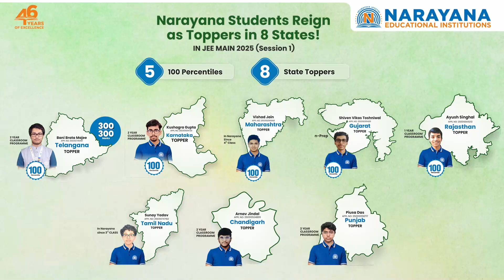Narayanites Shine as State Toppers in 8 States | JEE Main 2025 Session 1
Join us as we hear from our exceptional Narayanites who have been crowned state toppers in JEE Main 2025 Session 1. In this exclusive segment, we feature Bani Brata Majee, who scored a perfect 300/300, securing a 100 percentile while topping Telangana.

We also hear from other STATE TOPPERS - Ayush Singhal from Rajasthan, Vishad Jain from Maharashtra, Kushagra Gupta from Karnataka, and Shiven Vikas Toshniwal from Gujarat, as they reflect on their remarkable achievements.

At Narayana, we are dedicated to guiding our students towards excellence. Listen to these brilliant minds sharing their success stories!